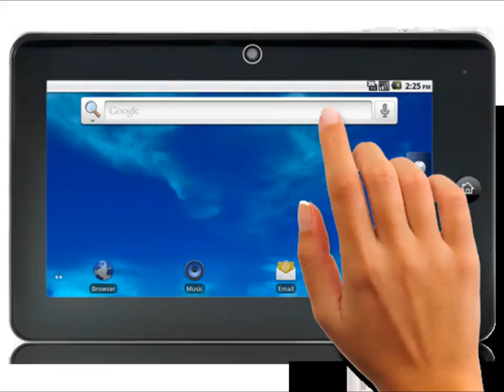Touch Screen LCD Display Pixels Under a Microscope